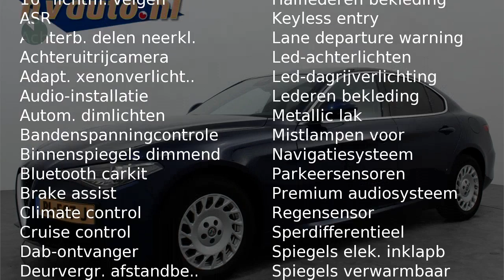Alfa Romeo Giulia 2.2 JTD 180PK ECO BUSINESS SUPER AUT8 | Leder | Navi | Xenon